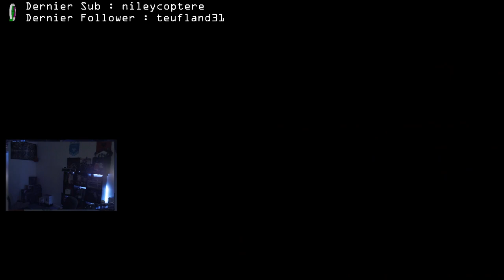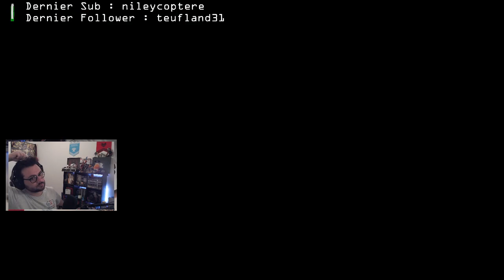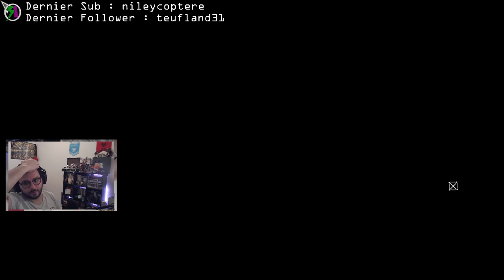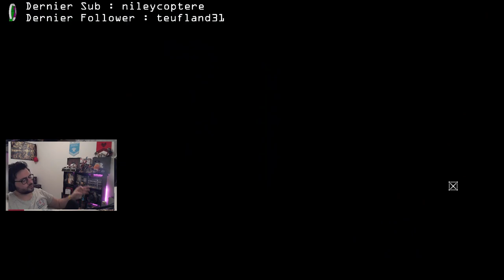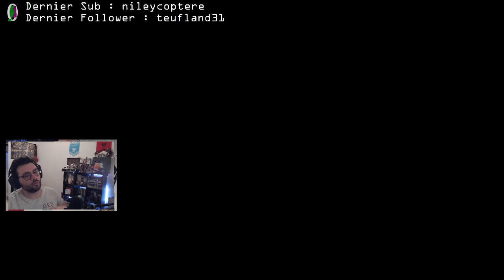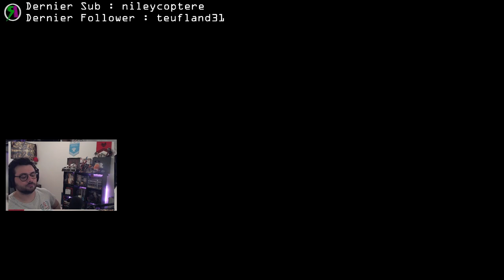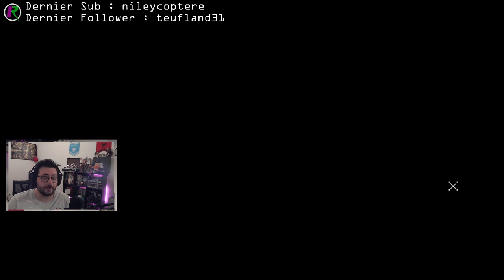Mauvais souvenir de Masyaf- Assassin's Creed Revelations #5